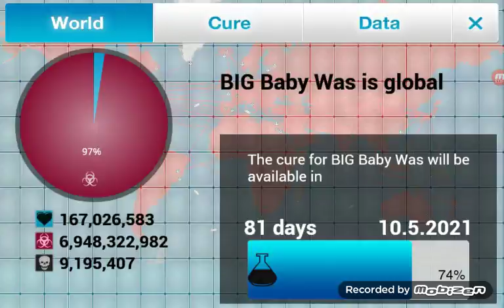Will I loose or win?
Can I win once plz